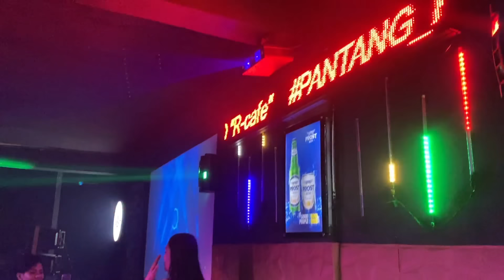remix terlalu by dj rere monique R2M